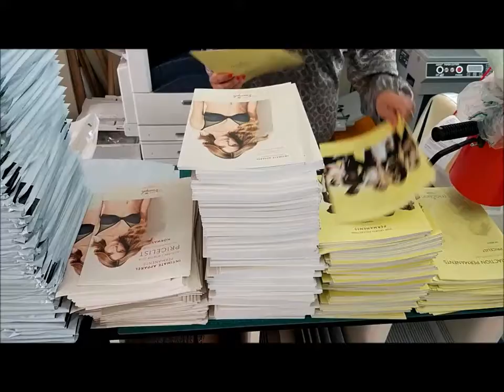Direct Mailing for Triumph Denmark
Direct mailing order of catalogs and price lists for Denmark, Sweden, Finland and Norway. Mix of traceable labels and franking depending on the destination.
Solution made to the customer requirements.